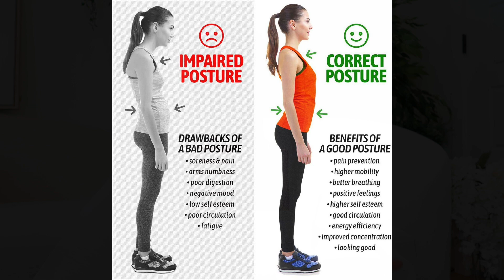How To Look Expensive On A Budget: Easy Tips To Elevate Your Look! Highlowluxxe 2021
Evil eye necklace
Tbar necklace
Flat curb chain necklace

Loewe belt DUPE

What I’m Wearing ( I’m wearing a Aus size 10)